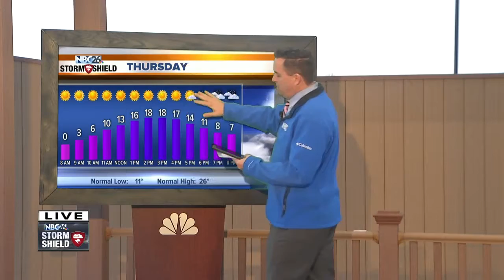NBC26 Storm Shield Weather Forecast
We'll have mostly clear skies tonight with lows dropping into the single digits below zero.  Thursday looks dry with mostly sunny skies and highs in the upper-teens.  Another wave will be moving south of the area Thursday night. The farther south you live, the better your chance of seeing some light accumulating snow as the night goes on. There is the chance of seeing around 1" well to the south.  Friday will have any lingering morning flakes, mainly south, moving out of the area. Skies will become partly cloudy with highs in the upper-teens.